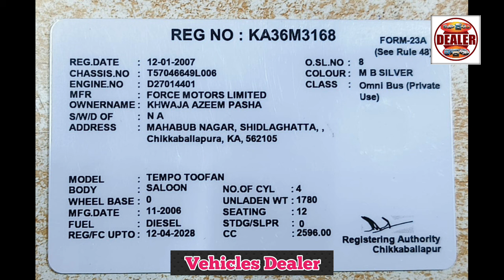Force Toofan ,📞 ☎️ ಓನರ್ ನಂಬರ್ ⬆️ ಮಾರಾಟಕ್ಕಿದೆ 🤗💕⬆️